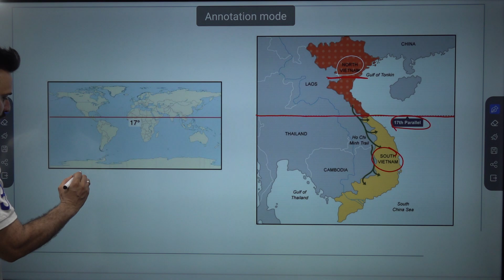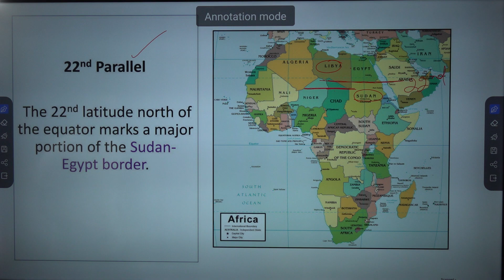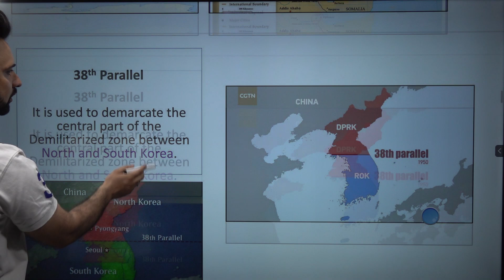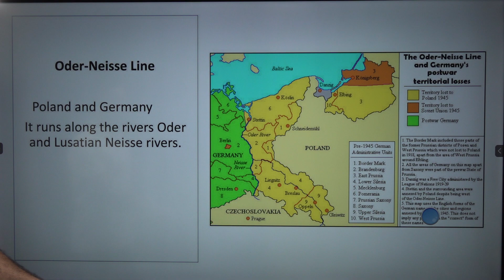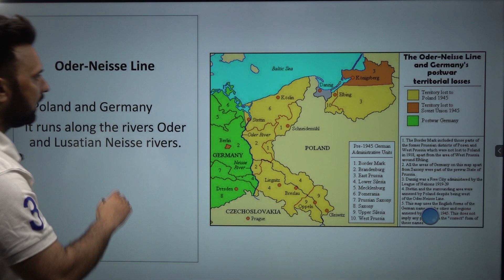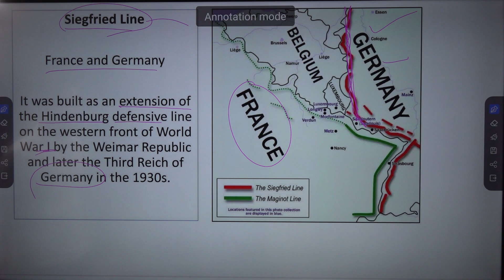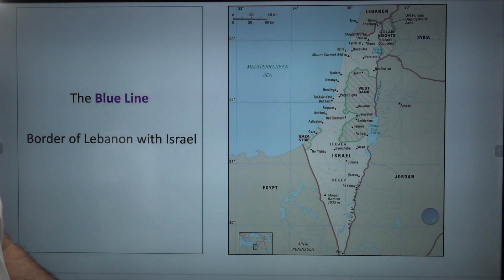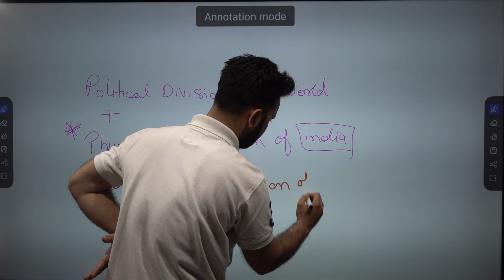Geography | Political Division of World | Lecture-4 | By Ashiq Lone | Jobs Adda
Geography for all Competitive Exams | Political Division of India | Lecture-4 | By Ashiq Lone | Jobs Adda.

@Jobs Adda

Price Description of Live Course:

₹. 1499/- Per Course.
₹. 1999/- More than 1 Course ( upto 3 Courses).